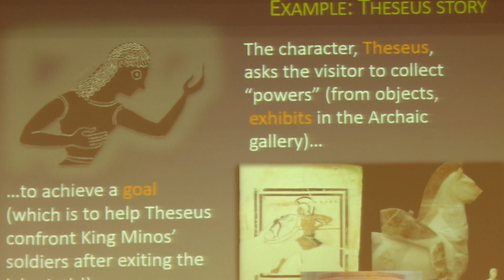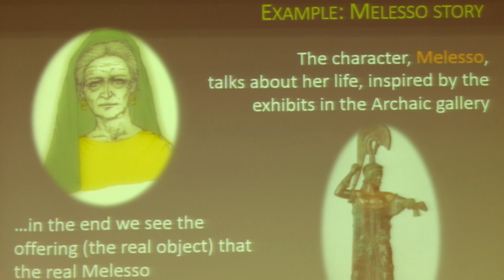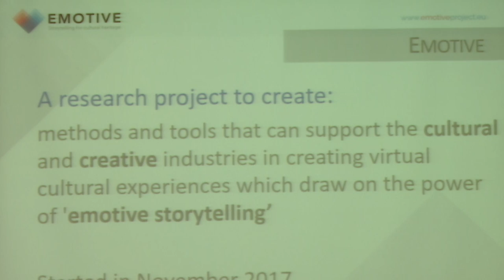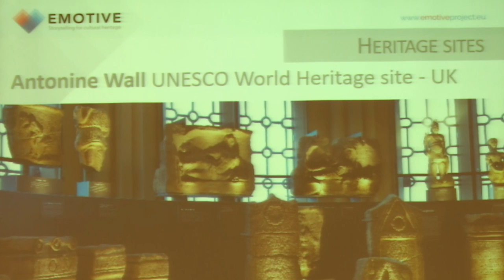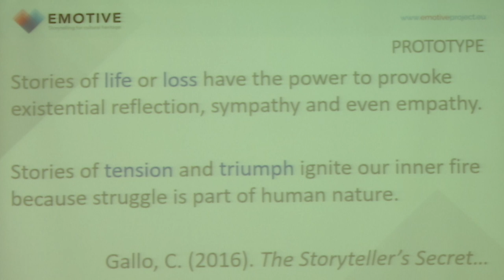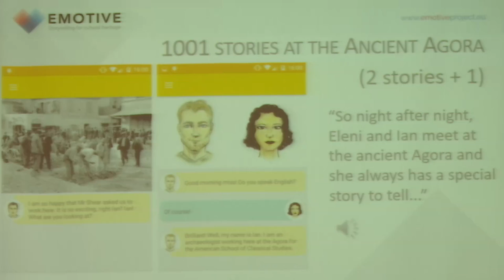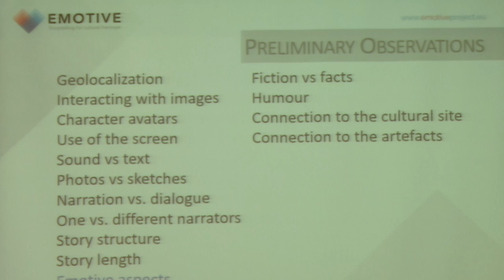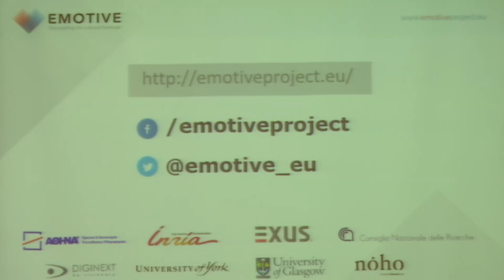Μαρία Ρούσσου, Επίκουρη Καθηγήτρια Ε.Κ.Π.Α. - Εκδήλωση ΓΓΕΕ 26/5/2017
Μαρία Ρούσσου , Επίκουρη Καθηγήτρια,
Τμήμα Πληροφορικής & Τηλεπικοινωνιών, Εθνικό και Καποδιστριακό Πανεπιστήμιο Αθηνών / Ε.Κ. ΑΘΗΝΑ
Η Γενική Γραμματεία Ενημέρωσης και Επικοινωνίας (ΓΓΕΕ) διοργάνωσε την Παρασκευή 26 Μαΐου 2017 την εκδήλωση με τίτλο : «Ψηφιακά Εργαλεία και Πολιτιστική Διαχείριση» με σκοπό να αναδείξει το ερευνητικό έργο των ακαδημαϊκών και ερευνητικών φορέων στον τομέα της πολιτιστικής διαχείρισης και  να  φέρει σε  επαφή  τους ερευνητές με  τους
πολιτιστικούς φορείς, τους μουσειολόγους και τους επαγγελματίες στο χώρο της εκπαιδευτικής τεχνολογίας και τους πολιτιστικού τουρισμού.

Στοχεύοντας  στην  έναρξη  ενός  γόνιμου  διαλόγου  και  με  προσδοκία  την περαιτέρω ανάπτυξη συνεργασιών μεταξύ του δημόσιου και ιδιωτικού τομέα, η  εκδήλωση  περιελάμβανε  μία  ενότητα  παρουσιάσεων  και  ομιλιών  όσον αφορά στα ψηφιακά εργαλεία που χρησιμοποιούνται σήμερα στον τομέα της
πολιτιστικής διαχείρισης, και ακολούθησε  διαδραστική έκθεση η οποία έδωσε την ευκαιρία στο κοινό να συνομιλήσει με τους δημιουργούς.
Κατά τη διάρκεια της έκθεσης το κοινό παρακολούθησε τρισδιάστατους σαρωτές, συναθροιστές, μια διαδραστική πλατφόρμα που αναπτύχθηκε με
σκοπό την επαύξηση γνώσης μέσω απλών παιχνιδιών,  ένα chatbot και πολλά
άλλα ενδιαφέροντα εργαλεία και εφαρμογές.